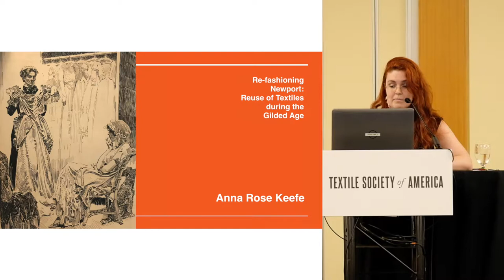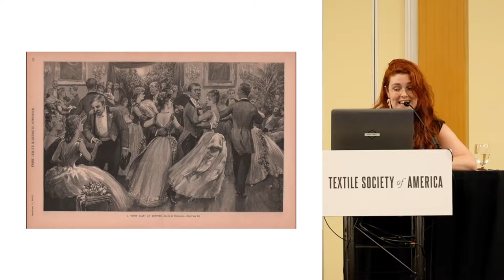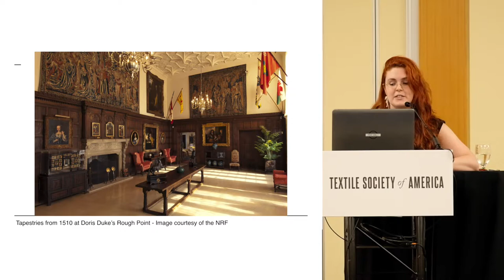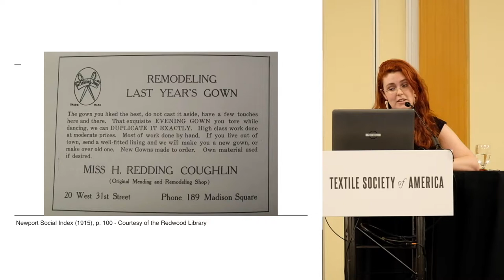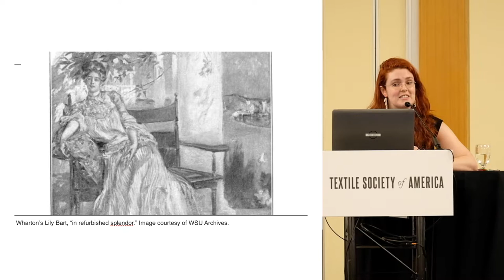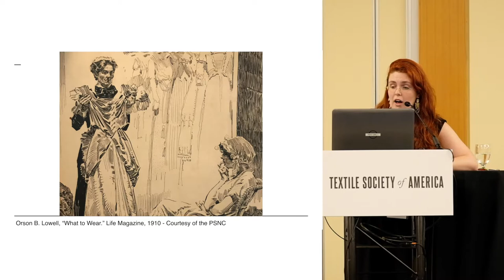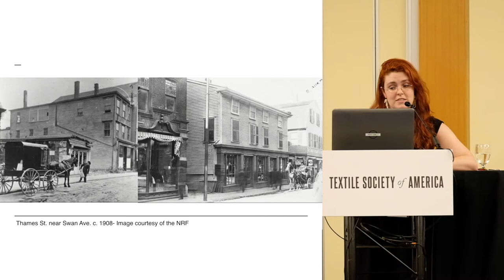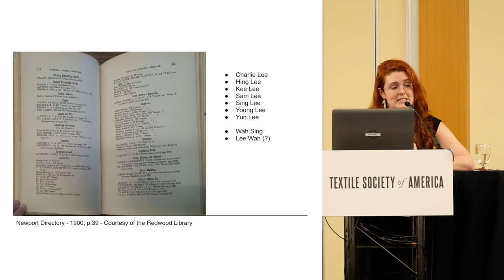Anna Rose Keefe – Refashioning Newport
Anna Rose Keefe – Refashioning Newport: Reuse of Textiles during the Gilded Age
Session 4A. Sewing, Mending and Recycling

Presented at The Social Fabric: Deep Local to Pan Global, the Textile Society of America’s 16th Biennial Symposium in Vancouver, British Columbia.